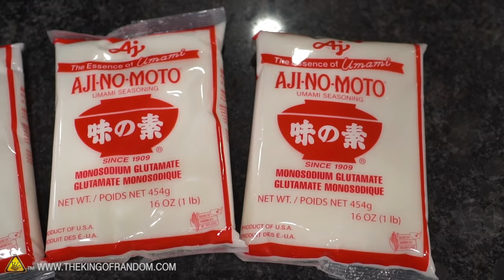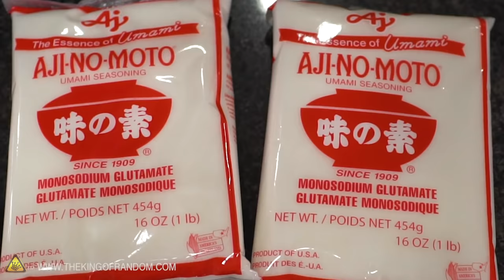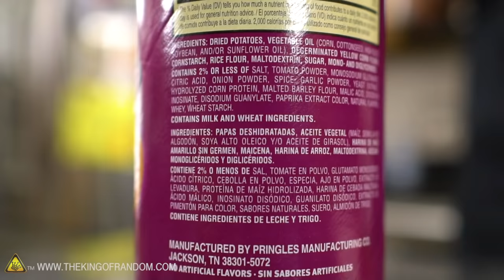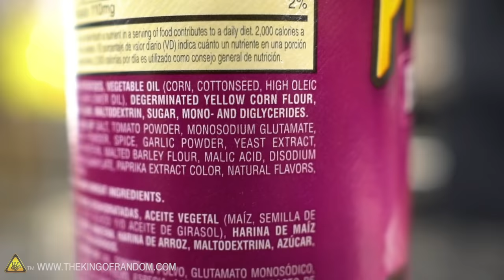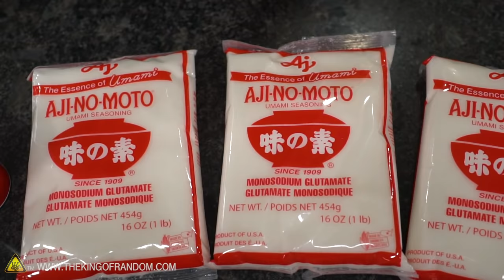Deep Frying Food In Pure MSG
Today we melt down MSG and play around with it! Can it cook a french fry or asparagus?

Send Us Some Mail:
TKOR
63 East 11400 S # 198

✌️👑 RANDOM NATION: TRANSLATE this video and you'll GET CREDIT!